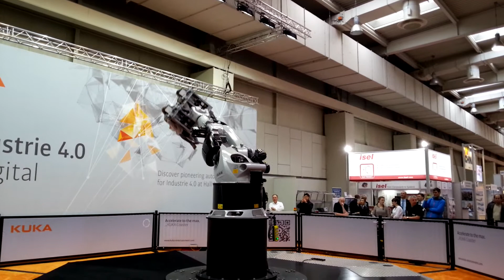Kuka industrial robot "Robocoaster" at Hannover Fair 2016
Kuka Robotics demonstrates "robocoaster" - industrial robot throwing around people for amusement